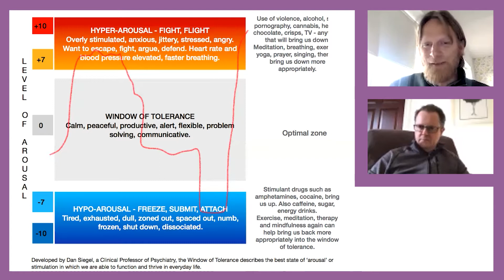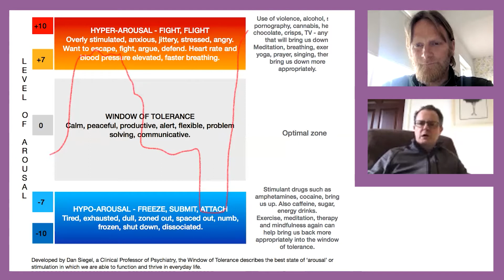Walking Well - Walking with Tolerance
Ben speaks to Sean Kennedy, a life coach and author, as they unpack Paul's statement in Romans 7:15 that 'For what I want to do I do not do, but what I hate I do.'